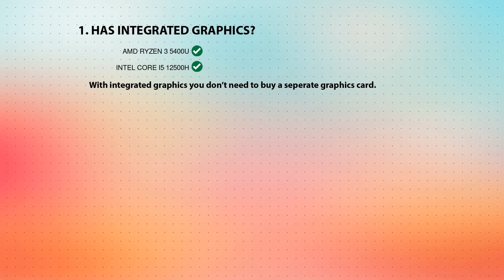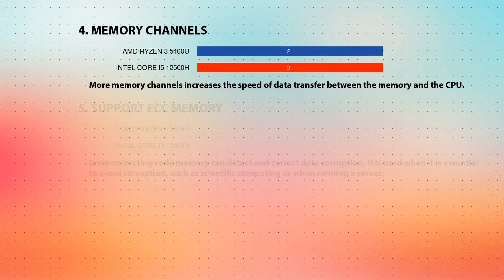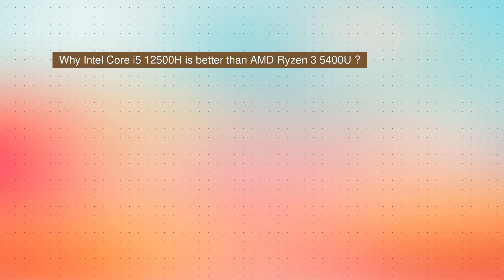AMD Ryzen 3 5400U vs INTEL Core i5 12500H Technical Comparison